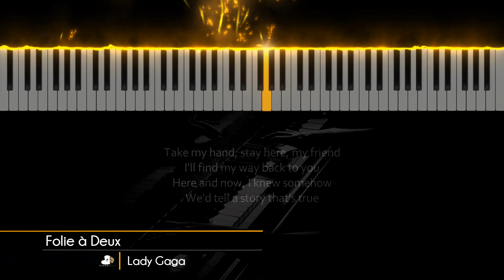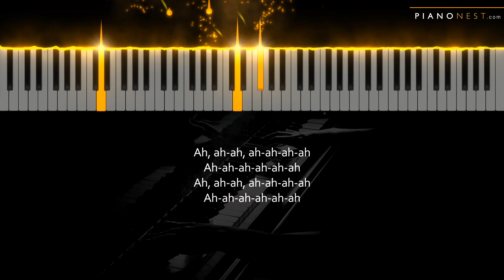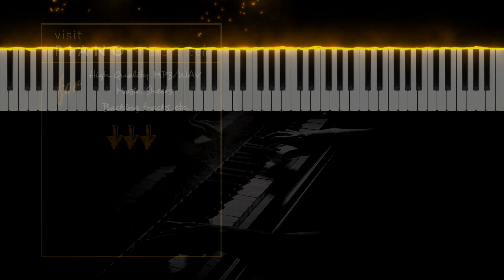Lady Gaga - Folie à Deux - HIGHER Key (Piano Karaoke Instrumental)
Tempo: 134bpm
Key: G